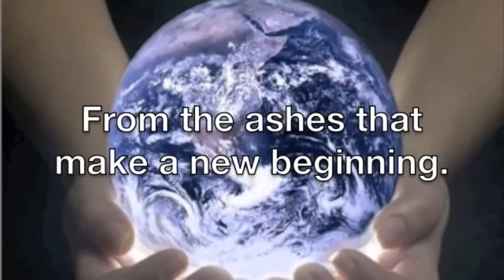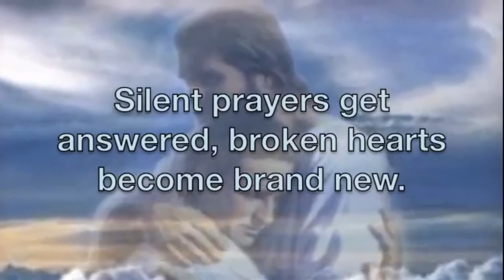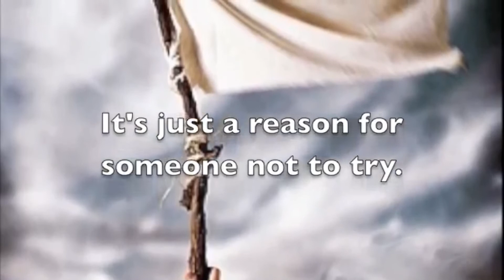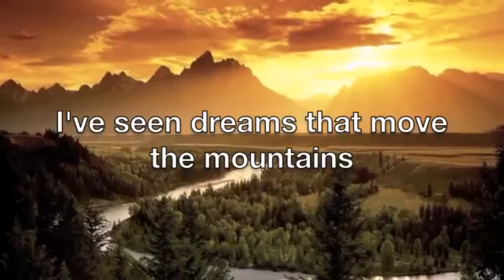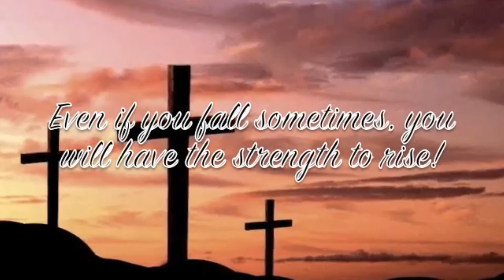Brighton Uniting Worship Sunday 18th October 2020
Worship Leader – Rev. David Houston
Preacher – Rev Malcolm Rawlings
Bible Reading –  Rosemarie Vatta
AV – Sharon Raju
PowerPoint - Carlo Harding
Cinematographer and editor - David Iussa , Ron Battista
Readings Psalm 18: 1-6, Matthew 7: 7-12, 1 John 5: 1-5